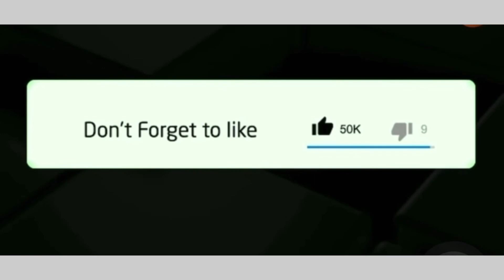Inside Bonang Matheba’s elegant outfits at the Miss SA 2023😱